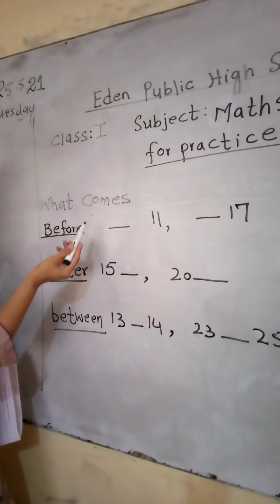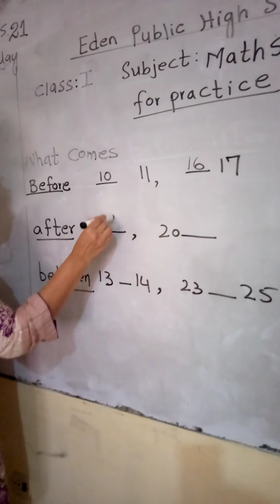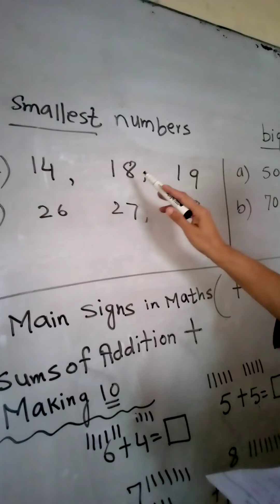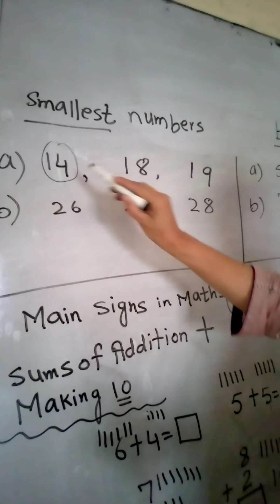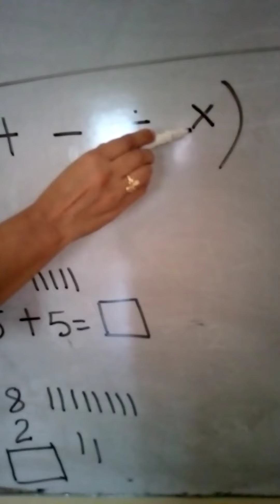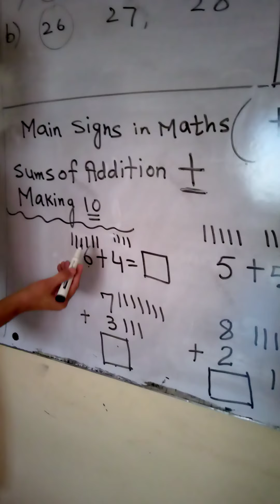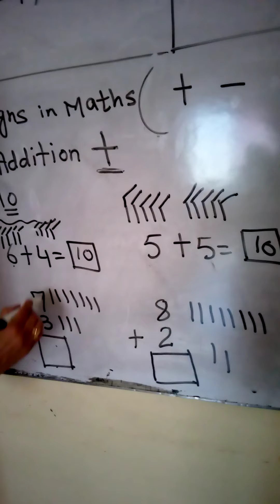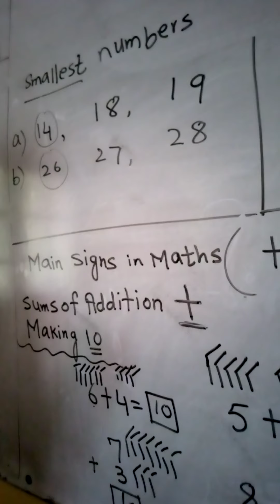class l subject:Maths by Ms Sumera Awan